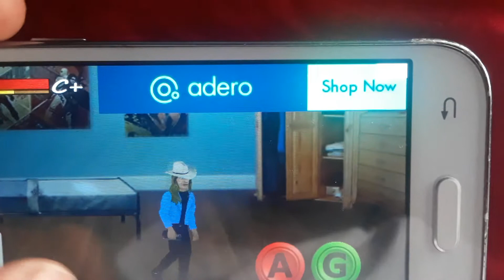Today We Play-School Days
Leah Labelle is growing up soon!